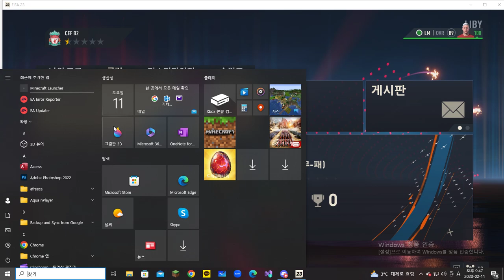FIFA ProClub [ C.E.F 23-4 PreSeason ] CDM 728)